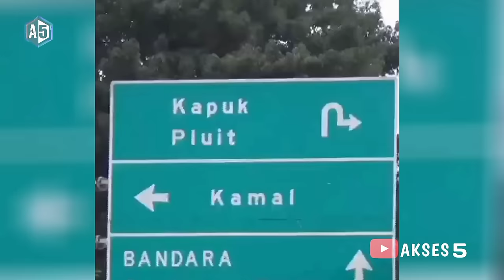PREMAN BERNASIB SIAL..Aksi Pemalakan Para Preman,Yang Malah Kena Batunya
Beberapa video yang ada di dalam video ini kami ambil dari video lain untuk tujuan penggunaan wajar atau pemanfaatan wajar (penggunaan video ini untuk tujuan pendidikan hiburan dan informasi.